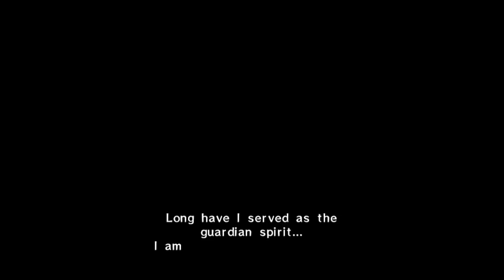(Flashback Friday) The Legend of Zelda: Ocarina of Time Pt.1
Ocarina of Time is the fifth game in the Legend of Zelda series, and the first with 3D graphics. The Legend of Zelda: Ocarina of Time is an action-adventure game developed and published by Nintendo for the Nintendo 64. It was released in Japan and North America in November 1998.